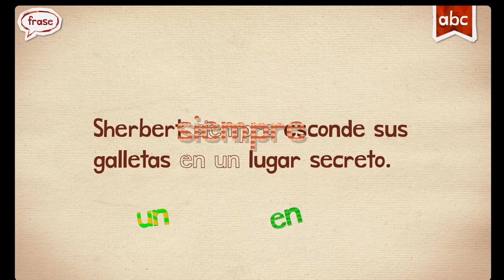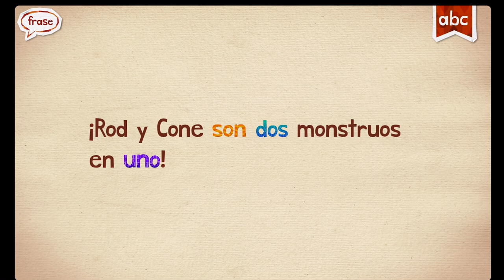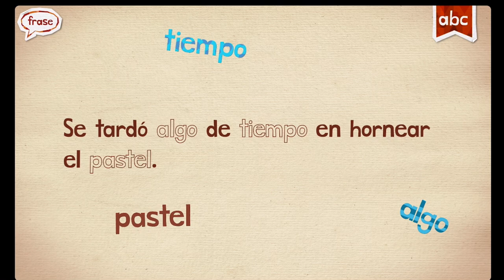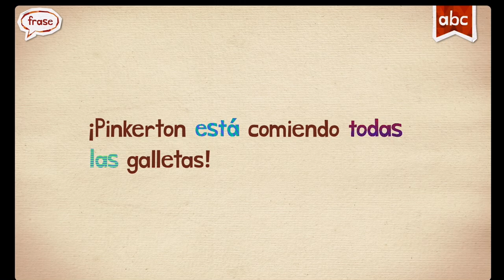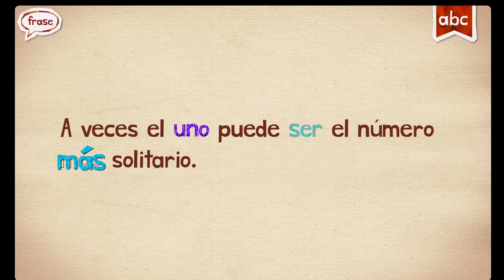SPANISH ESPANÔL ENDLESS LEARNING